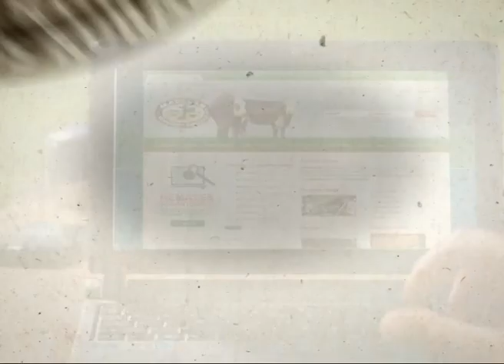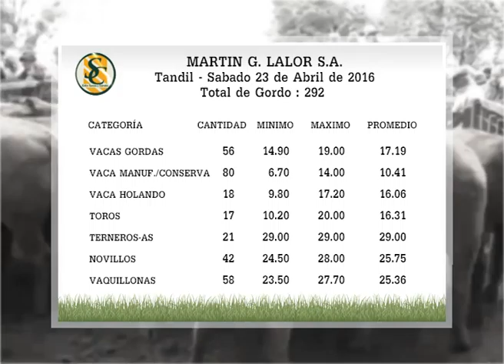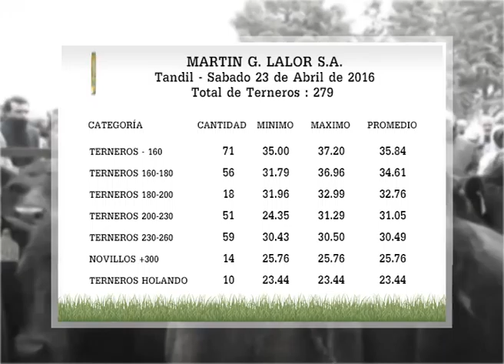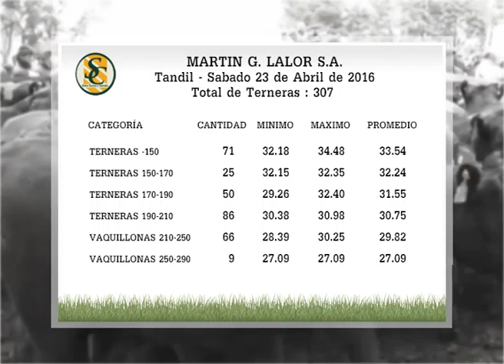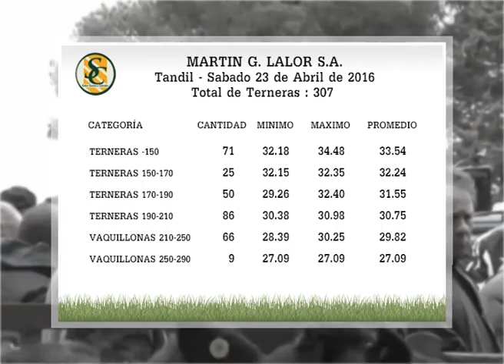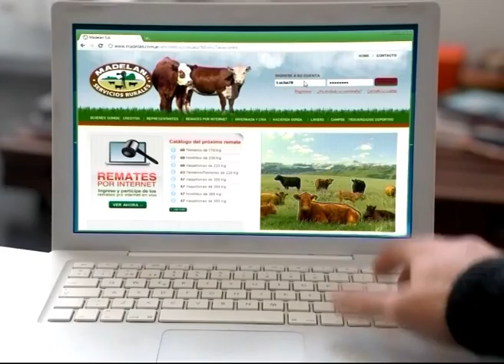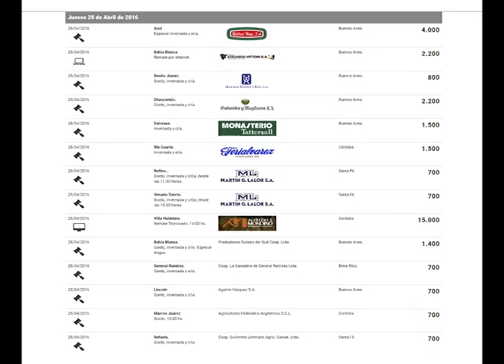PROGRAMA MIERCOLES 27/04/16 -PARTE 02